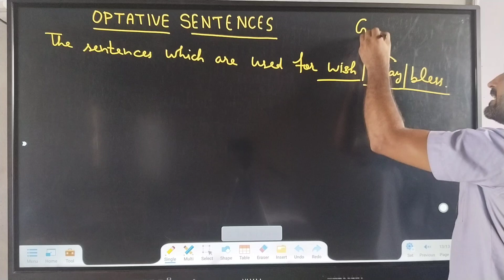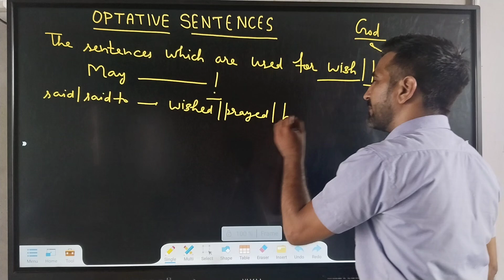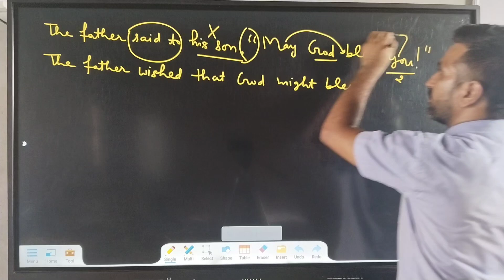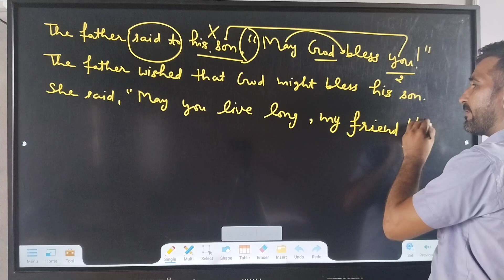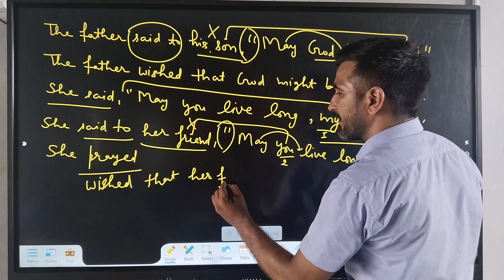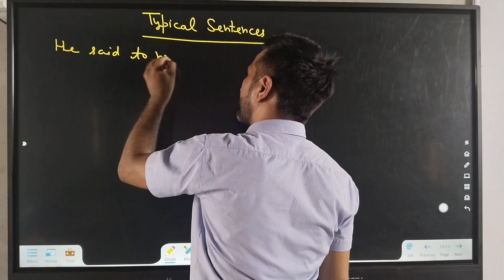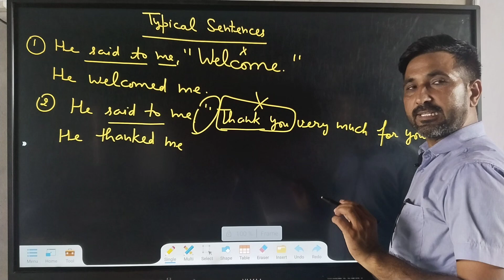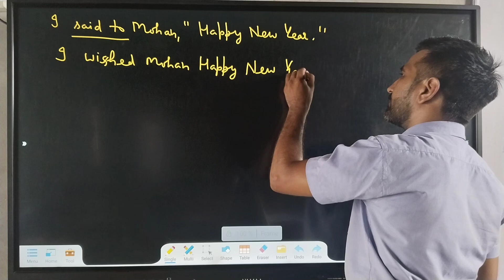NARRATION (OPTATIVE SENTENCE)BY JAIBIR SIR